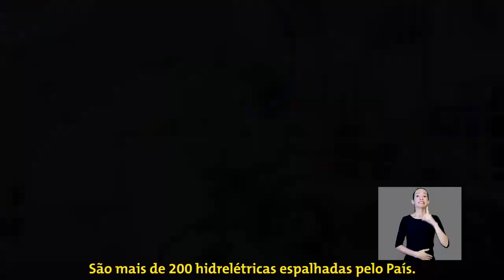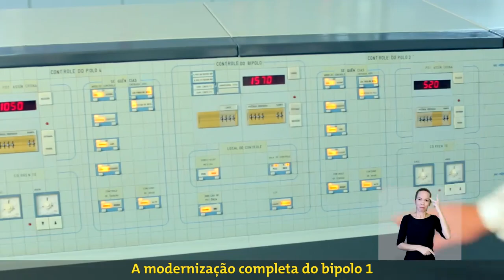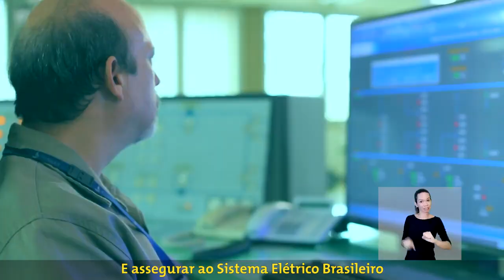Itaipu investe em atualização do sistema de corrente contínua de Furnas